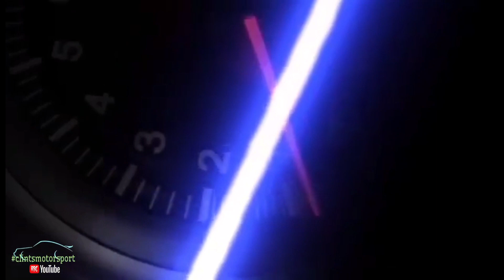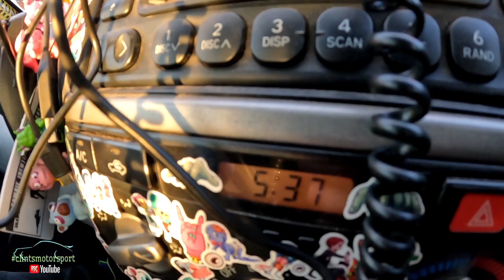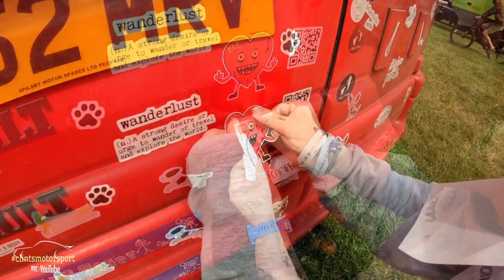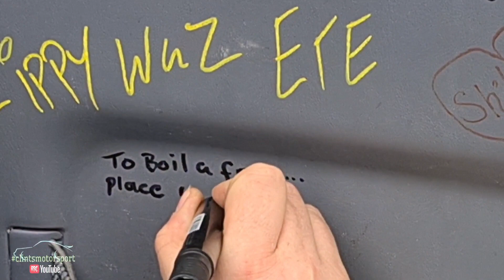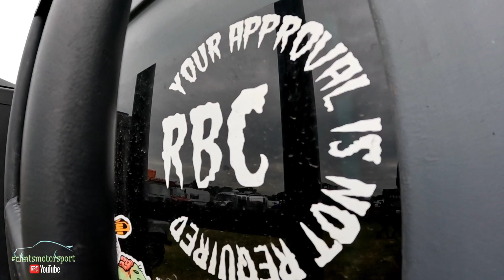RBC at The International Camper Van & Overland Show